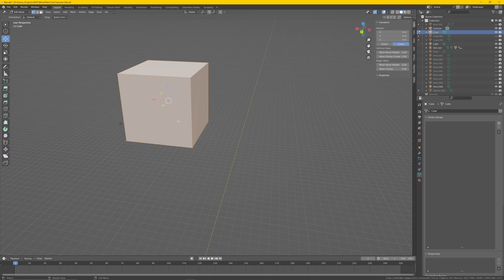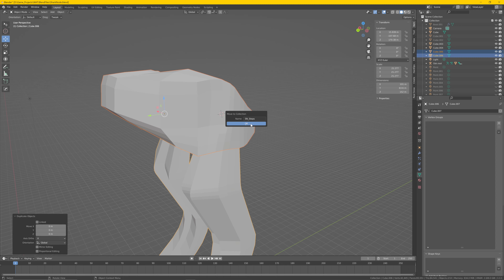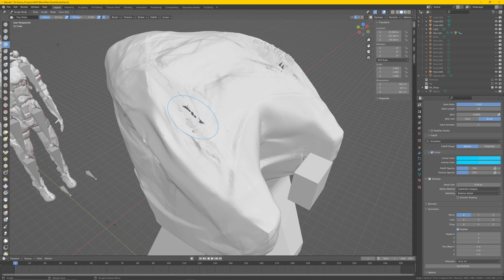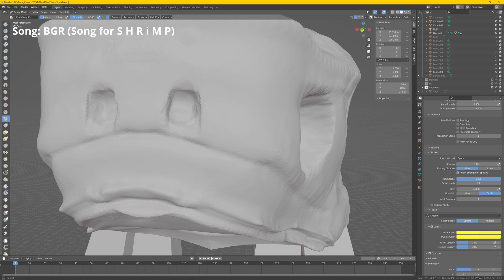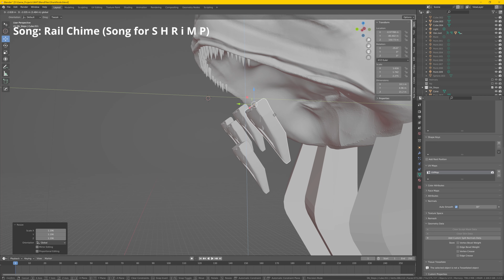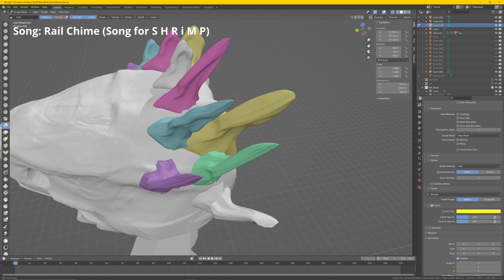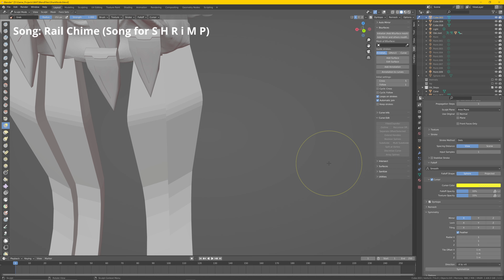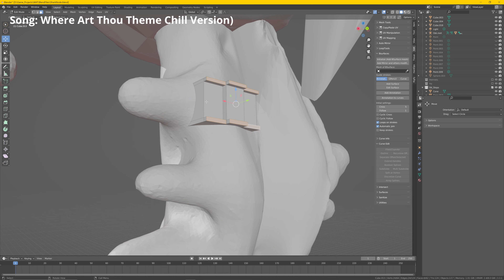BackRooms Entity: Node Shark Speed Sculpt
Node Shark, an entity on Where Art Thou.